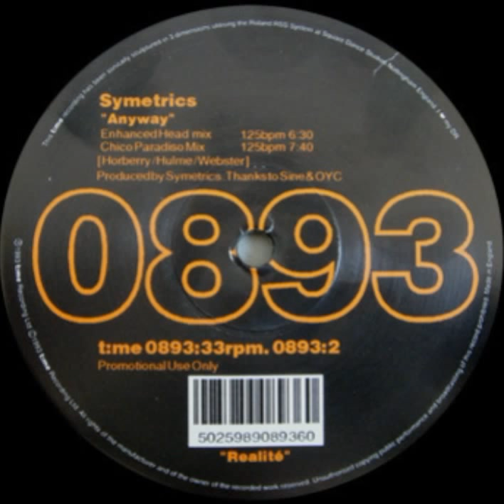Symetrics - Anyway (Chico Paradiso Mix)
TIME 0893 UK 1993